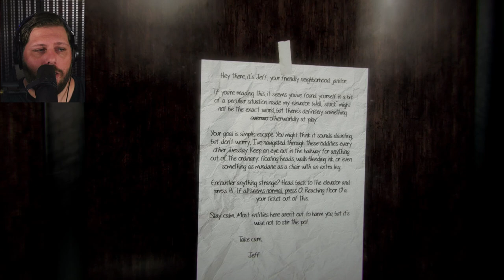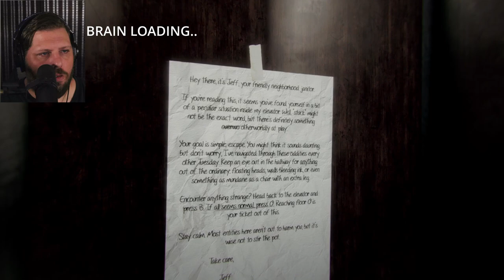Do NOT trust the woman in the hall --|-- Elevator Zero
You step out of your apartment into the dank, familiar hall.  Your neighbor is waiting for you, but with unknown intention.  You walk past, being reminded to ensure you have your keys.  You might forget, but Lana always remembers.  You enter the elevator and move to the next floor, only to be greeted by the same floor.  Same hall.  Same Lana... but something seems off.  Do NOT trust the woman in the hall.  Do not trust the hall.

Elevator Zero is a spooky spot-the-difference game in the vein of Exit 8 and Aldercourt.  You are tasked with hitting one button if the hall and its contents appear as they should.  If not, hit the other button.  Seems easy, right?  Right?